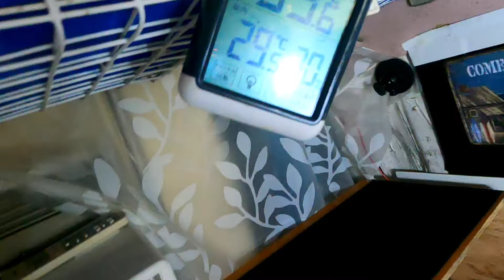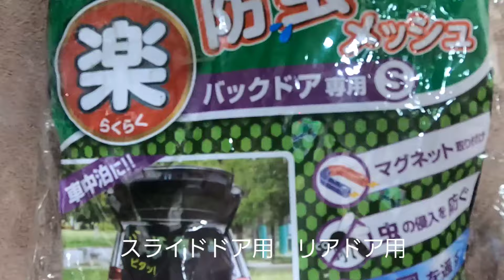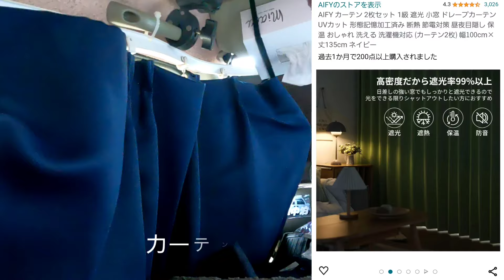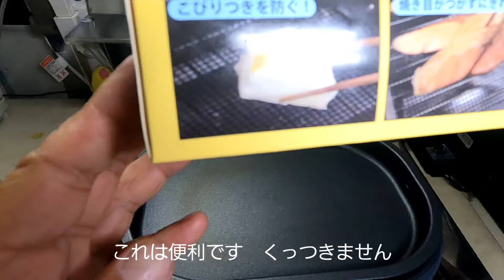【車中泊】【暑さ対策】素人DIY8万円のエブリィに6個の対策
【車中泊】夏の暑さ対策に6個のアイテムを素人DIYで　8万円のエブリィに準備しました

動画内でご紹介した商品(Amazon)一部楽天市場．ホームセンター

〖窓用エアコン〗

〖扇風機リモコン付き〗
〖扇風機リモコンなし〗ホームセンターで購入しました(セキチュー￥2980)

　動画内の商品は楽天市場で購入しました。

〖遮光カーテン〗

〖３連ファン〗

〖ウインドウネットスライドドア〗

〖ウインドウネット運転席．助手席〗

〖ウインドウネットリア〗